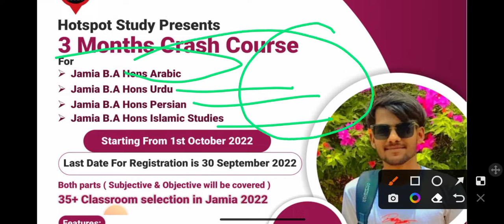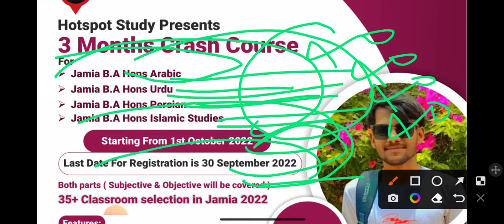3 MONTHS CRASH COURSE FOR JMI BA ARABIC, URDU, PERSIAN, ISLAMIC STUDIES ENTRANCE 2023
Hotspot Study Presents
3 Months Crash Course

            For
 ➡️ Jamia BA Hons Arabic
 ➡️ Jamia BA Hons Urdu⁩
 ➡️ Jamia BA Hons Persian
 ➡️ Jamia BA Hons Islamic
        Studies

🛑 Starting from 1st October 2022

🔵Both parts ( Subjective & Objective will be covered )

🔶 Last date for registration is 30 September 2022

👉 35+ Classroom selection in Jamia 2022

 Features:
✅ 6 day classes in a week
✅ 1 mock test per week
✅ 60 minutes per class
✅ PYQS with complete solution
✅ Handwritten and typed notes
✅ Duration: 3 Months ( October to December )
✅Syllabus : covering from basic to advance

🟥1500 Rs Fees ( Per batch )

Teacher:
Moin Zarun Jamian
3+ years experience in coaching